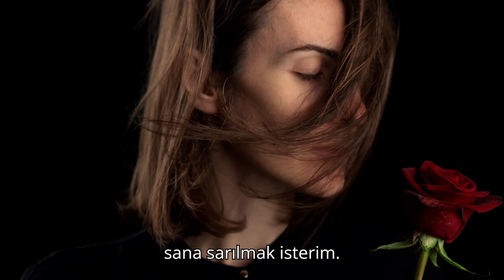Sen Benimsin & Arabesk Parça 2024 lyrics Tek Parça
Yayımcı: Zohi Müzik
Söz: Tolga Çelik
Sen Benimsin Sözleri:

Geceler ağlar
Sensizliğe boğulurum
Yalancı dünyada
Sana hasretle dolarım
Kalbine seslenir
Aşkımı haykırırım
Ben sensiz yaşayamam
Sensiz olmaz
Olmaz

Gömülüyüm karanlık dünyanın kollarına
Kalbim paramparça
Sensiz yaşanmaz bir ömüre sahne
Düşlerimde sen varsın
Gözlerimde yaşlar
Bensiz geçen her an
Anlamsız bir anlam yaratır

Sensiz olmaz
Sensiz yaşayamam
Aşkımı hissetmek
Sana sarılmak isterim
Sensiz olmaz
Sensiz nefes alamam
Kalbimdesin
Ruhumda sen benimsin